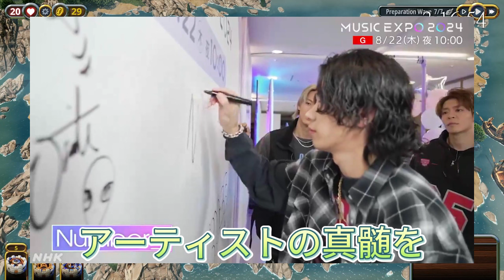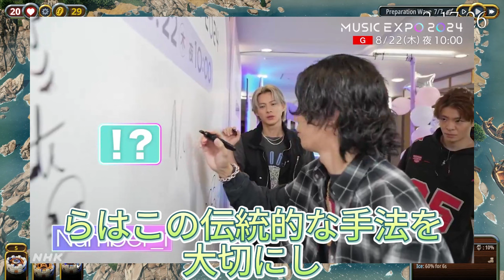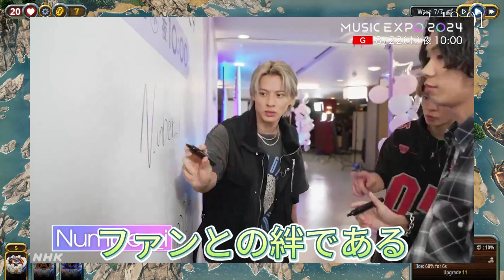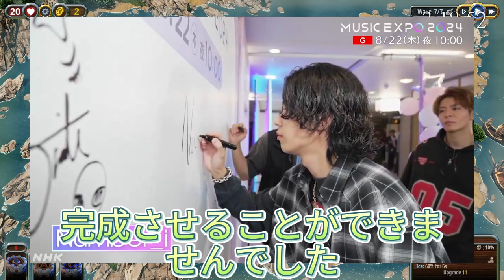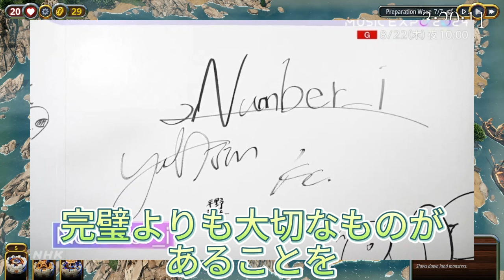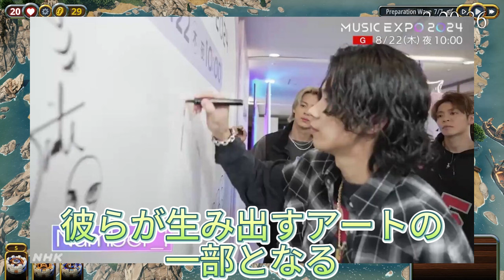【平野紫耀】平野紫耀、神宮寺勇太、岸優太がグループ名「Number i」を漢字で書くと…！？まさかの結末に視聴者騒然！「Number i」メンバー、グループ名スペルを覚えられない？